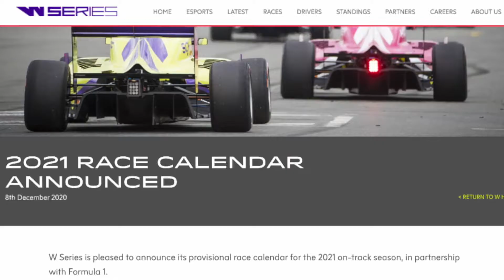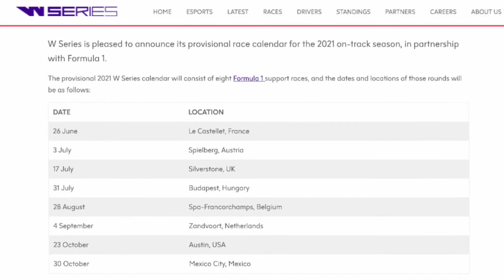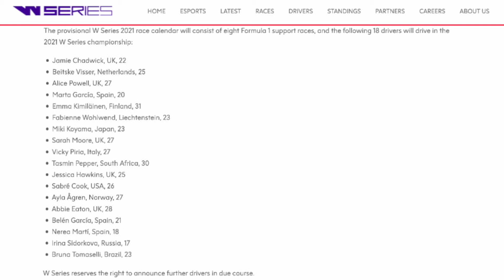Women in Motorsport - Tasmin Pepper looks ahead to the 2021 W-Series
With a famous victory for the Bentley M-Sport team at the 2020 Bathurst 12 Hour and crowned 2020 GT3 Driver of the Year by sportscar365.com, Jordan Pepper has ensured that the Pepper name isn't only famous in South African motor racing circles. But he isn't the only Pepper making waves on the international racing stage, sister Tasmin competed in the inaugural season of the W-Series in 2019. With the Championship not held in 2020 dues to COVID, Tasmin is itching to go racing again - Marius Roberts chatted with her about her expectations for the 2021 W-Series season.